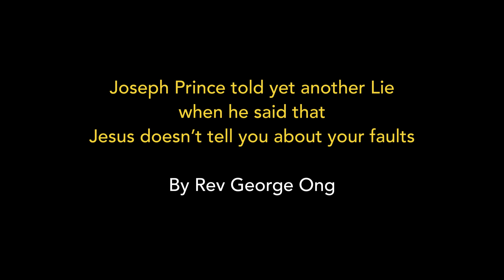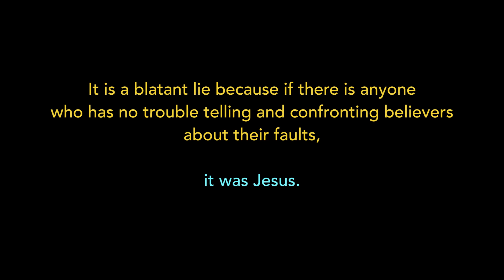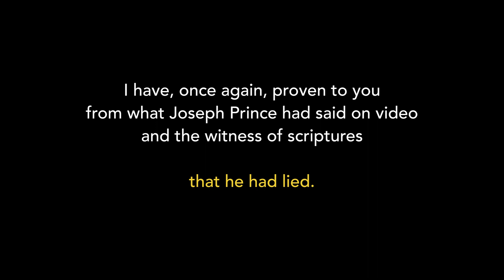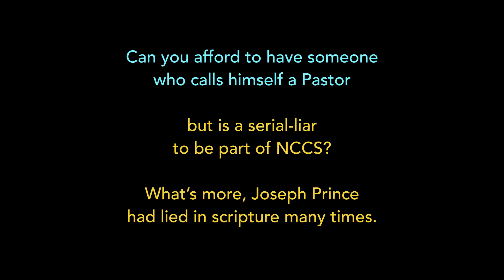Joseph Prince told yet another Lie when he said that Jesus doesn’t tell you about your faults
Joseph Prince told yet another Lie when he said that Jesus doesn’t tell you about your faults By Rev George Ong

Please see My Message to the National Council of Churches of Singapore (NCCS) to take action against Joseph Prince at the end of this video.

0:24 – 1:35 mins
During a Sunday sermon, titled, “What About Apostle Paul’s Suffering?” Joseph Prince said: 0:24 to 1:35 mins

Joseph Prince by making the statement, “And one thing about Jesus is He doesn’t tell you about your faults,” had told a lie!

It is a blatant lie because if there is anyone who has no trouble telling and confronting believers about their faults, it was Jesus.

Didn’t Jesus tell the Church of Ephesus:
4 Nevertheless I have this against you, that you have left your first love. 5 Remember therefore from where you have fallen; repent and do the first works, or else I will come to you quickly and remove your lampstand from its place — unless you repent.

Didn’t Jesus tell the Church of Pergamos:
14 But I have a few things against you, because you have there those who hold the doctrine of Balaam… 15 Thus you also have those who hold the doctrine of the Nicolaitans, which thing I hate. 16 Repent, or else I will come to you quickly and will fight against them with the sword of My mouth.

Didn’t Jesus tell the Church of Thyatira:
20 Nevertheless I have a few things against you, because you allow that woman Jezebel, who calls herself a prophetess, to teach and seduce My servants to commit sexual immorality…  22 Indeed I will cast her into a sickbed, and those who commit adultery with her into great tribulation,
unless they repent of their deeds. 23 I will kill her children with death…

Didn’t Jesus tell the Church of Sardis:
1… “I know your works, that you have a name that you are alive, but you are dead… Therefore if you will not watch, I will come upon you as a thief, and you will not know what hour I will come upon you.

Didn’t Jesus tell the Church of Laodicea:
15 “I know your works, that you are neither cold nor hot… 16 So then, because you are lukewarm, and neither cold nor hot, I will vomit you out of My mouth…  19 As many as I love, I rebuke and chasten. Therefore be zealous and repent.

In the light of such clear and irrefutable facts that Jesus had confronted the 5 churches of Revelation over their faults, Joseph Prince had blatantly lied when he said, “And one thing about Jesus is He doesn’t tell you about your faults.”

I have, once again, proven to you from what Joseph Prince had said on video and the witness of scriptures that he had lied.

Many of you would remember that I had also proven that Prince had lied on many different occasions in many of my articles on my website.

So, the fact Joseph Prince is a serial-liar is no longer in doubt.

My Simple Message to the National Council of Churches of Singapore (NCCS): It is high time that NCCS take some concrete action against Joseph Prince.

Can you afford to have someone who calls himself a Pastor but is a serial-liar to be part of NCCS?

What’s more, Joseph Prince had lied in scripture many times.

If NCCS chooses to remain silent, then they are sending the message that they would condone even serial-liars, such as Joseph Prince, to be part of the ‘highest’ Christian organisation of Singapore.

For details of this article: “Joseph Prince told yet another Lie when he said that Jesus doesn’t tell you about your faults”